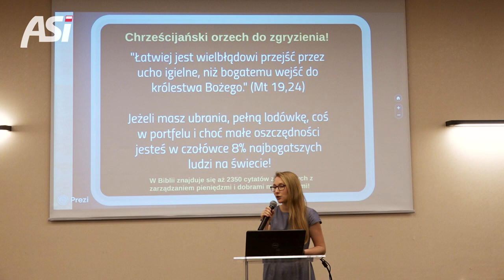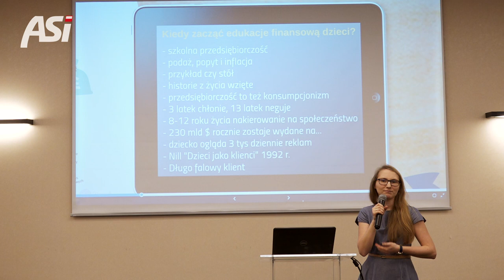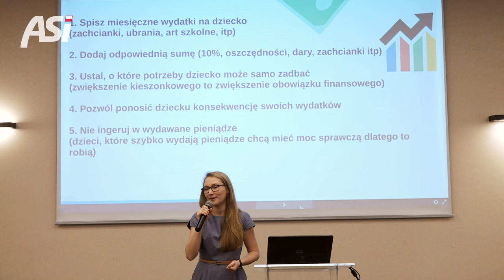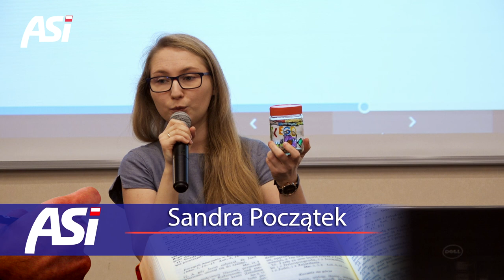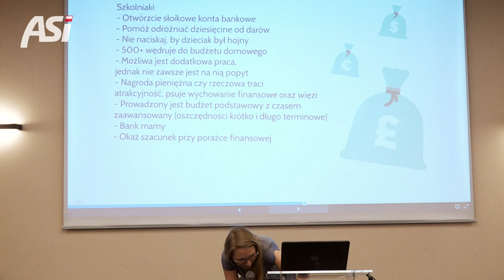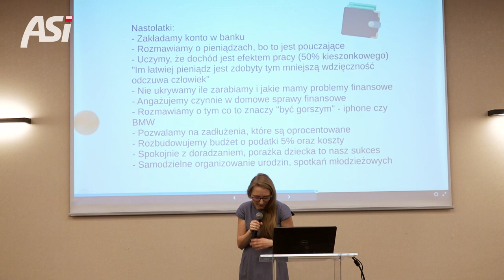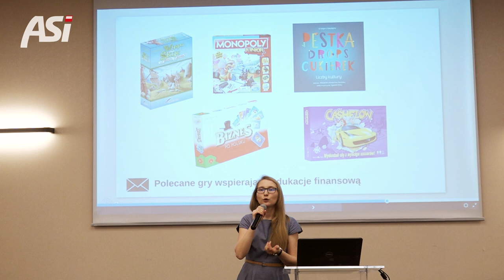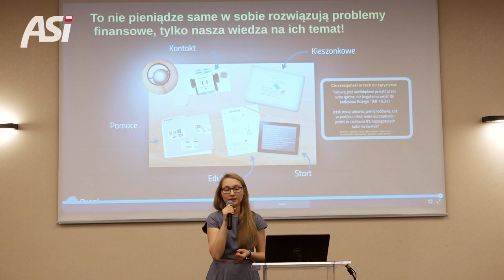Jak wychować przedsiębiorcze dziecko? - Sandra Początek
Bezpośrednia transmisja z IX Kongresu Adwentystycznego Stowarzyszenia Inicjatyw Polska, Ciechocinek, 7-9 grudnia 2018 r.